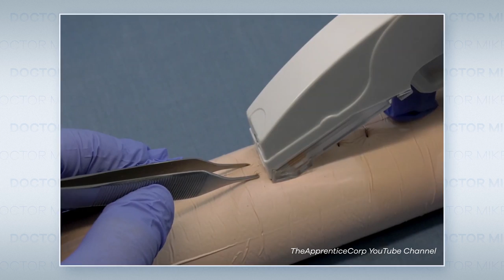Doctor Reacts To Worst Jackass Injuries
WARNING: The stunts performed in Jackass and in this video are done by professionals and should NEVER be attempted. That being said, Jackass has provided a lot of entertainment for people over the years, so I thought it would be a good idea to look at some of their more ridiculous stunts and provide some medical analysis on why they’re such a bad idea. We look at clips from all 4 main Jackass movies today, Jackass: The Movie, Jackass Number 2, Jackass 3D, and the brand new Jackass Forever. Specifically we go over wasabi snooters, Francis Ngannou performing the cup test, the brand, super glue, bull fighting, snake bites, Lamborghini tooth pull, leeches on the eye, skateboard guillotine, boxing Butterbean, concussions, stun guns in electric avenue, the butt chug or consuming alcohol rectally, bee stings, wedgies, a bear stunt, and putting a blue car inside yourself. Johnny Knoxville, Steve-O, Bam Margera, Ryan Dunn, Chris Ponitus, Wee Man, and the rest of the crew really push things to the limit, so let me know if there are more clips from the other movies or shows you’d like me to react to!